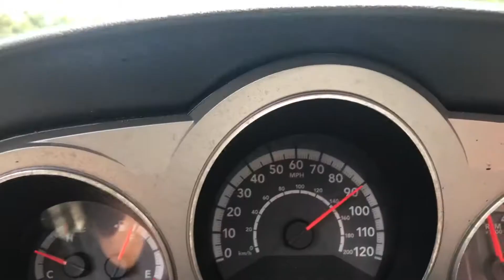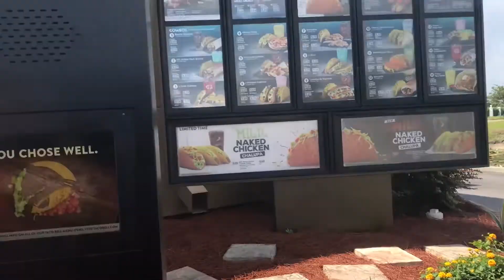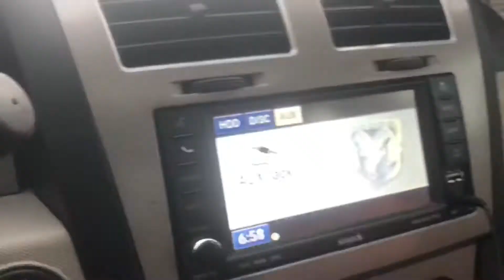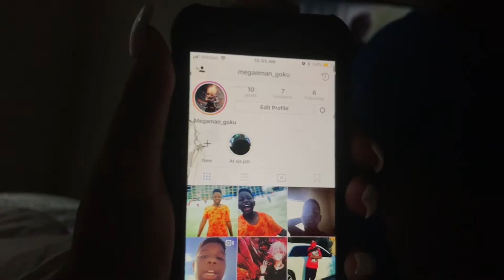SURPRISING MY LITTLE BROTHER WITH HIS DREAM TRIP !!! ( PRICELESS REACTION , HE CRIED)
Christian Instagram : meganman_goku